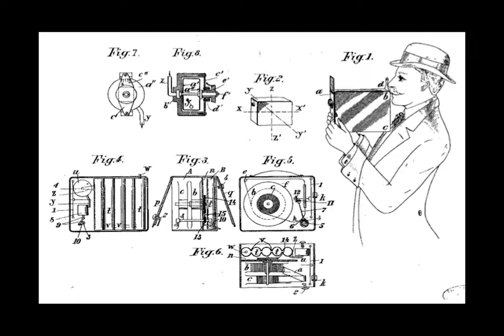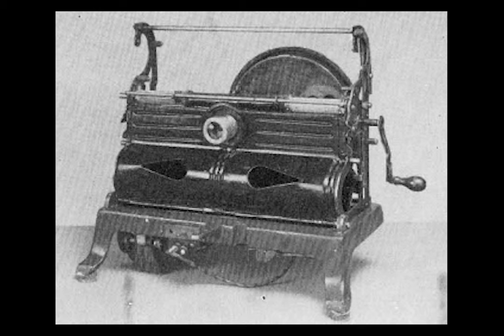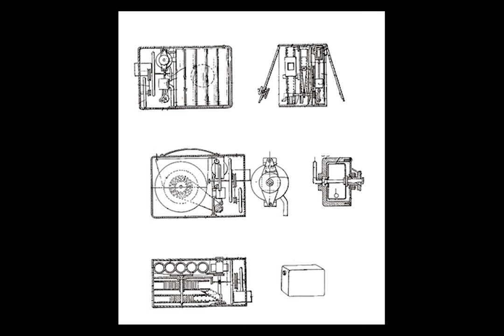Niedoceniony geniusz? Kazimierz Prószyński I Wielkie postaci kina #1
Tematem dzisiejszego odcinka jest postać mało znana, niedoceniana ale fascynująca i genialna - Kazimierz Prószyński. Jego dokonania zasługują na uznanie. Mam nadzieję, że zyska i Twoje uznanie.

0:00 - Wstęp
0:35 - Młodość
1:28 - Wynalazki
6:41 - Schyłek życia
7:09 - Osobowość
8:01 - Zakończenie

Źródła:

Informacje
"Kazimierz Prószyński - pionier kinematografii" Przemysław Stefańczyk

Muzyka
Franz Liszt - "Hungarian Rhapsody no.2"

Użyte filmy
"Powrót birbanta"
"Ślizgawka w Łazienkach"
Ujęcia działań wojennych w Verdun w trakcie I wojny światowej

Jeśli tu zajrzałeś, napisz w komentarzu "Kazimierz Prószyński to mój idol" ;)